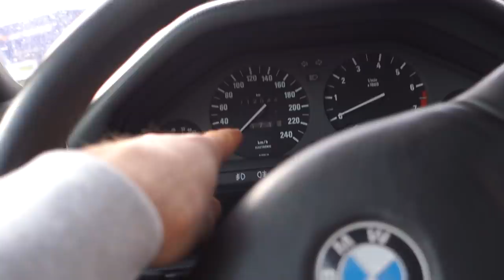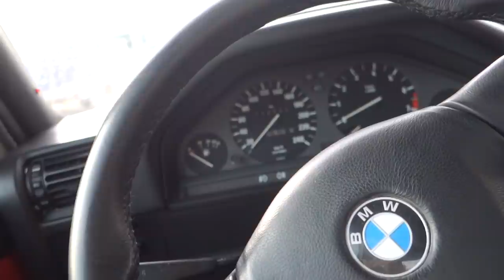e30fan.lt meet sezono uždarymas 2019-09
Panaudota muzika: Sunset Drive - Future Joust